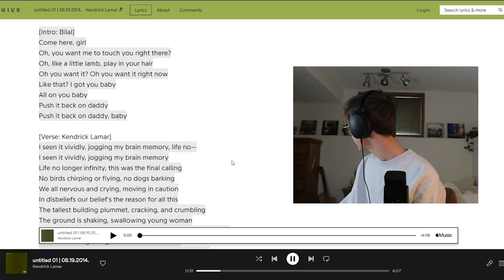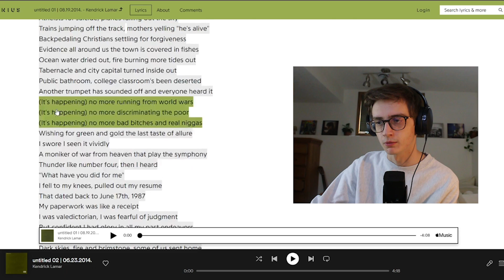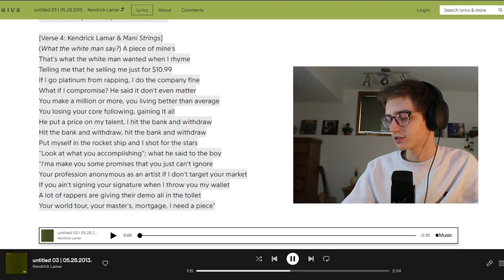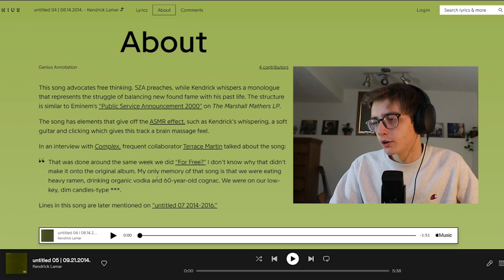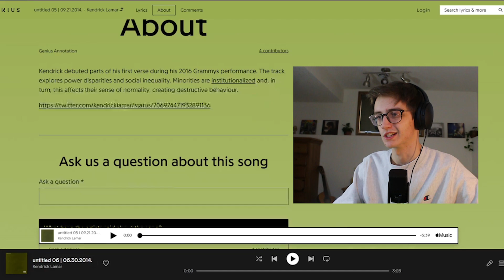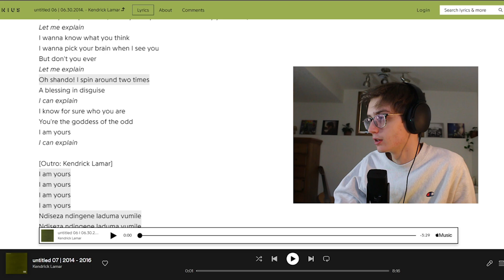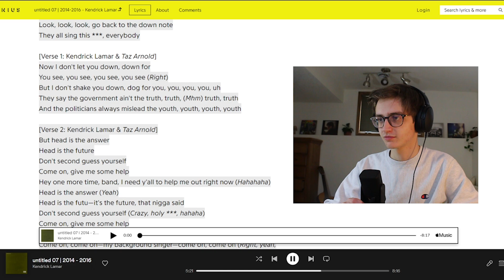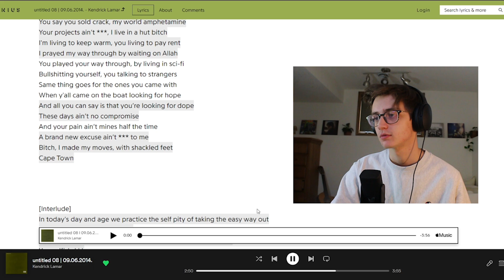kendrick lamar_untitled unmastered. uncut reaction/review.mp4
even kendrick's throwaways are impressive.

best tracks: untitled 04, untitled 06, untitled 08

worst tracks: none

0:00 intro
0:37 untitled 01
8:04 untitled 02
14:35 untitled 03
19:06 untitled 04
22:52 untitled 05
30:52 untitled 06
37:29 untitled 07
48:06 untitled 08
52:09 final thoughts

This is purely based off of my first reaction. My opinion on this album can change.